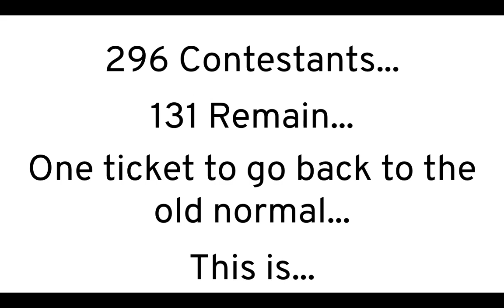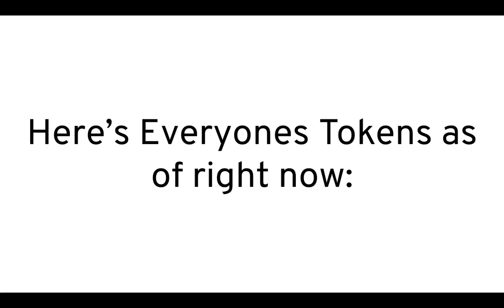2020 Object Shows Viewer Voting 108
Vote for as many as you want, the two with the most votes closest to 8 without going over will be eliminated!